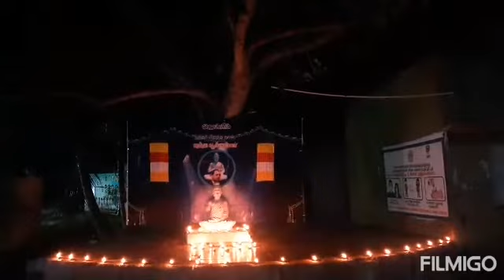Butha purnima aet 2021